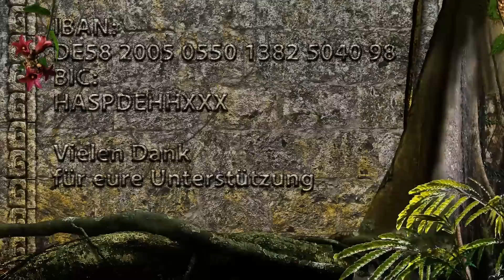Mysteriöse Beatles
in dieser spannenden Sendung gehen Charles Fleischhauer, Frank Stoner und Oliver Gerschitz (Osiris-Verlag & Regentreff) dem Mysterium der Beatles nach. Seit Jahrzehnten geistert das hartnäckige Gerücht durch die Fanszene, Paul McCartney (Bassist und Sänger) der Beatles sei 1966 bei einem Verkehrsunfall ums Leben gekommen und von einem Doppelgänger ersetzt worden. Was ist an dieser Legende dran? Waren die Beatles eine von Tavistock gesteuerte Band, um eine neue Jugendsubkultur zu erzeugen? Warum gibt es in Songtexten und auf Plattencovern immer wieder Hinweise auf ein mögliches Ableben von Paul? Hatten die Beatles Bezüge zum Okkultismus? Dies und andere Fragen werden von Frank, Charles und Oliver in dieser Sendung ausgiebig diskutiert.

Ich wünsche Euch mit dieser Sendung viel Spaß, Freude und Inspiration!

Euer Charles

Frank Stoner. TV ist unabhängig und crowdfinanziert! Wenn Dir unsere Arbeit gefällt, kannst Du uns gern unterstützen:

➡️ Bankverbindung: DE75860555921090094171 - Verwendungszweck "Frank Stoner"